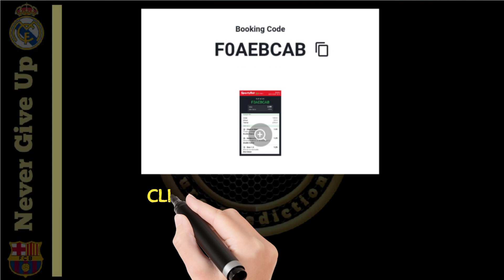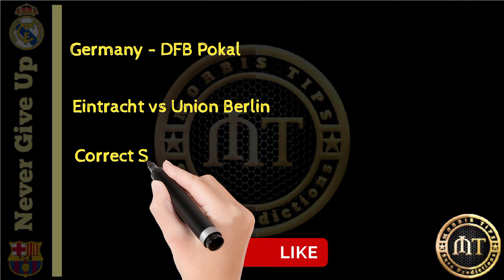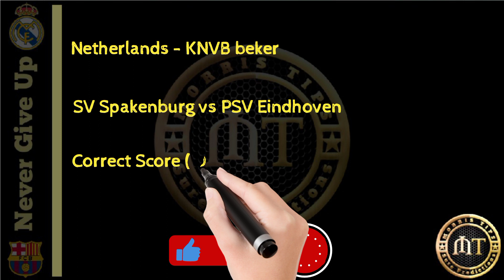CORRECT SCORE FOOTBALL PREDICTIONS TODAY 04/04/2023| SOCCERPREDICTIONS BETTING STRATEGY|BETTINGTIPS.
CORRECT SCORE FOOTBALL PREDICTIONS TIPS 04/04/2023 |SOCCER PREDICTIONS|BETTING STRATEGY,
England - Premier League
Bournemouth vs Brighton
Leeds United vs Nottingham Forest
Leicester vs Aston Villa
Chelsea vs Liverpool
Spain - Copa del Rey
Athletic Bilbao vs Osasuna
Italy - Coppa Italia
Juventus vs Inter
Germany - DFB Pokal
Eintracht vs Union Berlin
Bayern vs Freiburg
Netherlands - KNVB beker
SV Spakenburg vs PSV Eindhoven
Poland - Puchar Polski
KKS 1925 Kalisz vs Legia Warszawa
South Africa - Premiership
Mamelodi Sundowns vs Cape Town City FC
Scotland - League 2
Stirling Albion FC vs Elgin City FC
Germany Amateur - Regionalliga Southwest
SSV Ulm 1846 vs VfR Aalen
Scotland - Championship
Raith Rovers FC vs Hamilton Academical FC
Sweden - Superettan
Helsingborgs IF vs Osters IF
International Clubs - Copa Libertadores
The Strongest vs CA River Plate (ARG)
FOOTBALL PREDICTIONS TODAY FREE 04 APRIL 2023
DAILY FOOTBALL PREDICTIONS |BETTING TIPS 04/04/2023|
betting expert, Predictions Football today 04/04/2023;Prediction Football today betting expert, football predictions today,
prediction match
Sports Betting
bet tips football APRIL 04, 2023 FOOTBALL PREDICTIONS